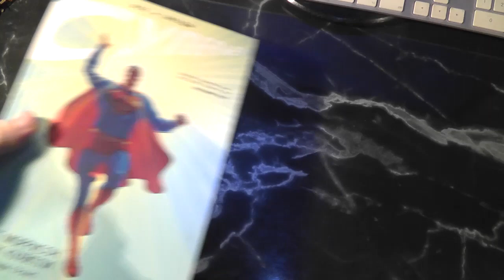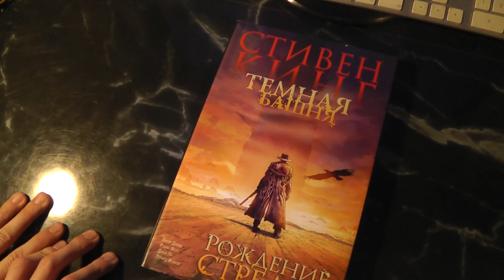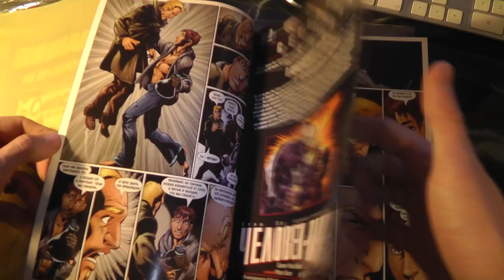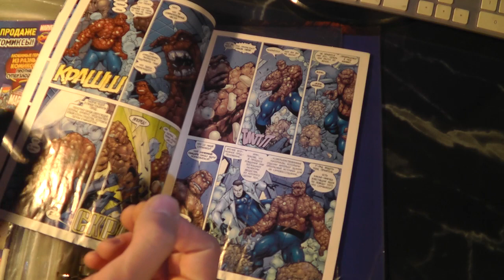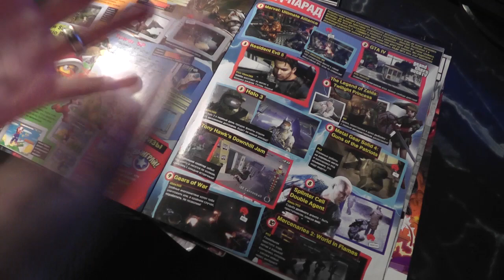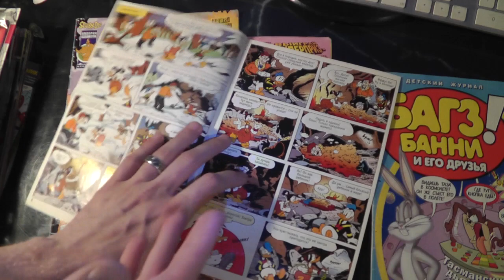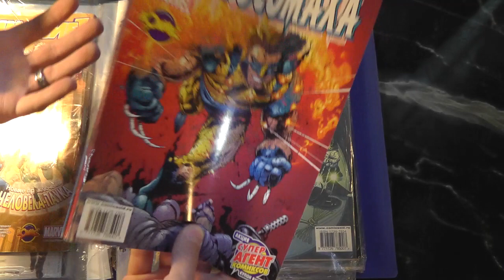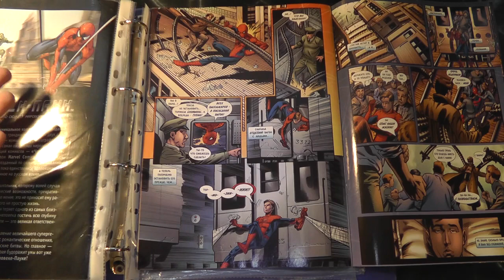Коллекция Комиксов - #5 Часть. Секреты топов со дна коробок, еще ИДК и "Зажигай"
Не влазит коллекция в 5 частей, так что будет еще)
П.С. При рендере почему то на 10-й минуте просочилось две левых секундных вставки из прошлого видео. Не критично, но мало ли, не ругайтесь))

- Наш паблик, там видео появляются раньше.